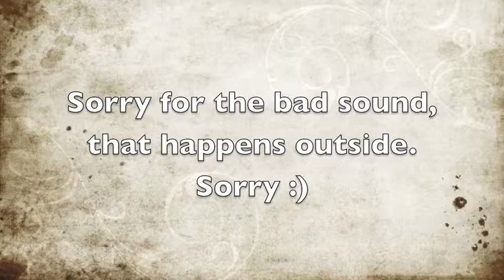Human Ping-Pong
Kiera, once again, gets hurt on camera! For your enjoyment!